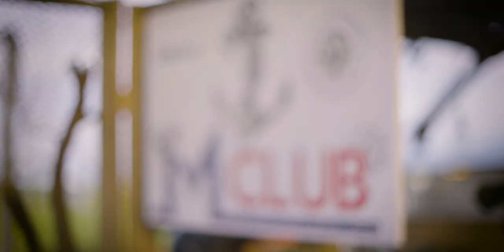M Club fishgame party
M Club